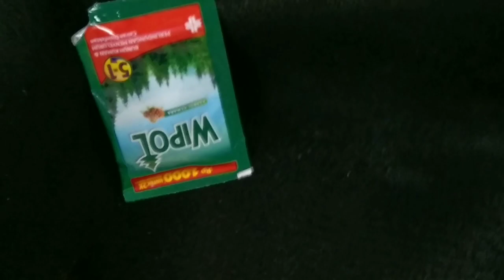CARA MENGHILANG BAU DI MOBIL AMPUH HANYA MODAL 1000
MENGHILANG BAU DI MOBIL
mengusir bau di kabin mobil bagi yang belum tau pasti susah apalagi noda fan bau muntahan di mobil,hemm bila tiba tiba ada yang muntah di mobil pastinya baunya sangat tidak enak dan awet egak hilang hilang.di kesempatan kali ini saya akan tutorial kan cara menghilngkan noda dan bau di mobil simak vidionya semoga bermanfaat